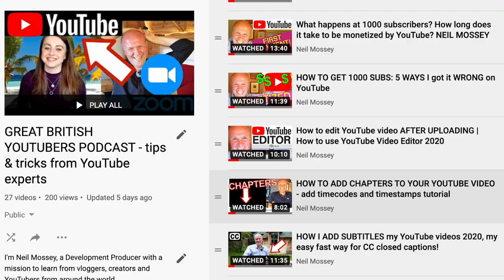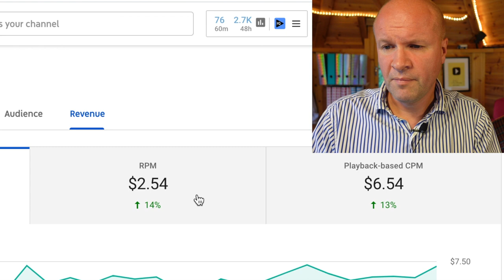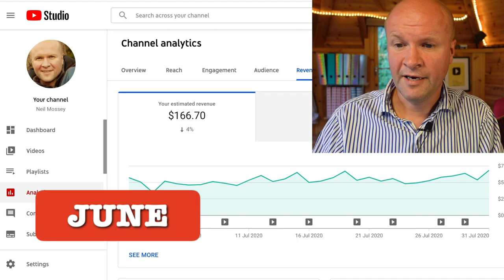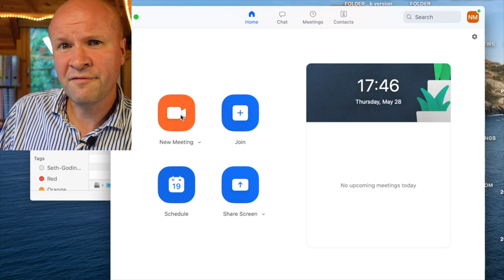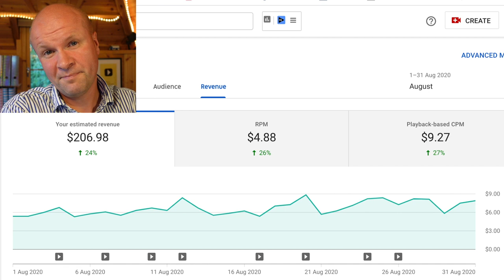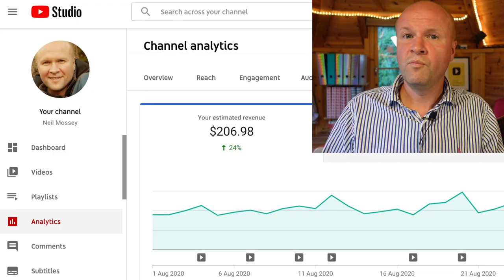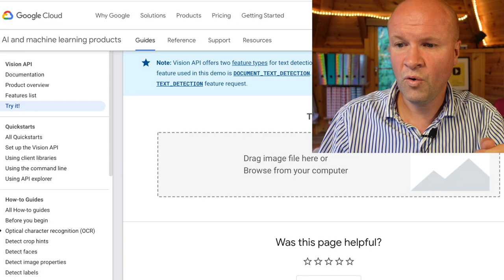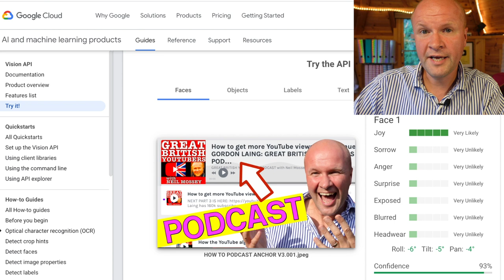How much YouTube pays me PER 1000 VIEWS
How much does YouTube pay per 1000 views? And BONUS, how does YouTube judge my thumbnails? How does the Google search engine & YouTube algorithm decide which thumbnails to serve?

I go through my first 3 months of being YouTube monetized and show exactly how much money YouTube pays me for 1000 views:
My RPM (Revenue Per Mille, or 1000) which is how much money my YouTube videos earn divided by my total number of views that month...
and CPM (Cost Per Mille) which is how much money on average advertisers are paying per thousand monetized views (so not my total views) via Google Adsense advertising - this money is split with YouTube before we are paid.

As a bonus - I also show GOOGLE CLOUD API which is the algorithm that scans our thumbnails to decide what emotions we show, and also what objects, colours and gestures we make!

0:00 How much money YouTube pays PER 1000 VIEWS!
0:50 Footage of me working as a Researcher at BBC Television in my 20's
1:05 How to look up how much YouTube revenue I earn, in YouTube Studio channel analytics.
1:17 How to look up monthly estimated YouTube revenue.
1:55 What is a normal RPM for YouTube videos?
2:00 How much does YouTube pay for 1000 views at 1000 subscribers?
2:47 What is a normal watch time when you become YouTube monetized at 1000 subscribers?
3:50 What is a good RPM for YouTube monetized videos?
5:25 How to check my best YouTube Revenue earning videos?
5:43 What is a good CPM for YouTube videos when you are monetized?
7:15 How to make better YouTube thumbnails: I make them more colourful and impactful.
9:00 How does YouTube know what is on my thumbnails?
9:18 Introduction to how the Google Cloud API works (cloud.google.com)

Shot on SONY ZV-1, BUY ONE HERE:
MY FAVOURITE TRIPOD HAND GRIP
Boya BY-M1 CLIP-ON LAVALIER MICROPHONE